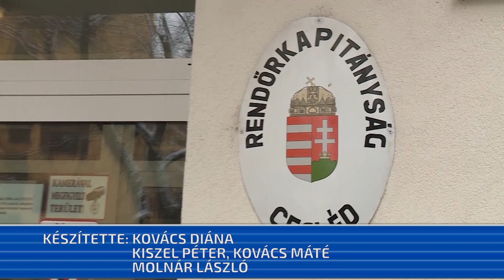Vállalja a hazugságvizsgálatot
Vállalja a hazugságvizsgálatot a szexuális erőszakkal gyanúsított ceglédi apa. A férfit decemberben gyanúsítottként hallgatták ki és őrizetbe vették. Őrizetbe vétele néhány nap múlva, január 14-én járna le, de a Pest Megyei Főügyészség szóvivőjének közlése szerint az ügyészség a napokban indítványozta a gyanúsított letartóztatásának három hónappal történő meghosszabbítását.